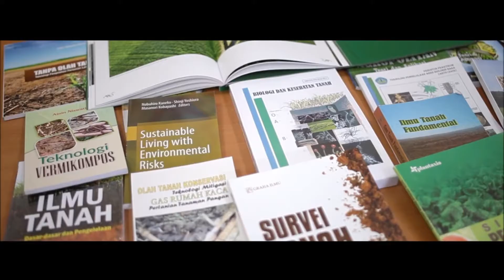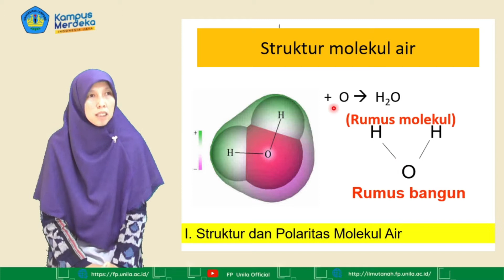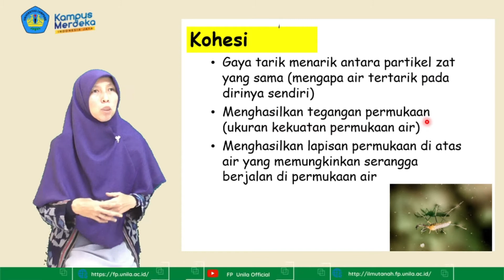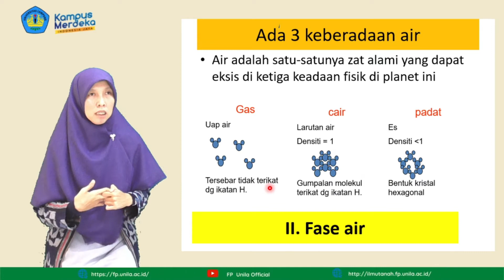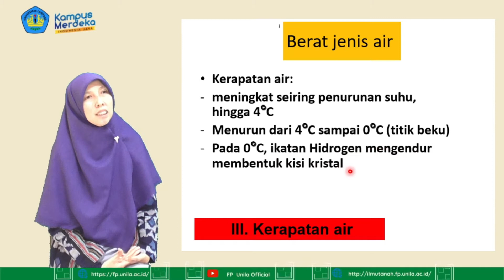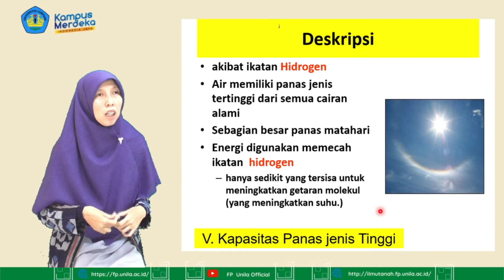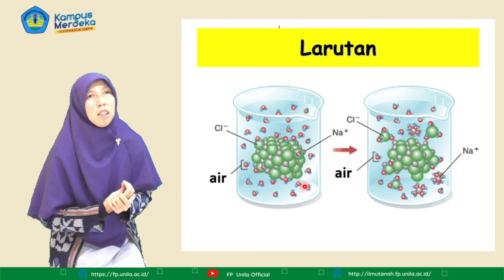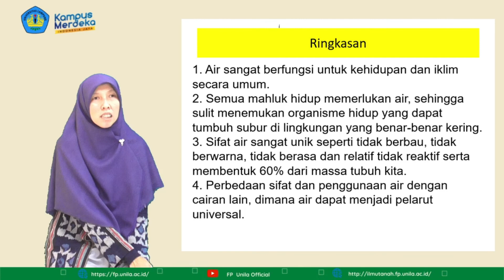13. Ilmu Tanah - Kimia Tanah - Sifat dan ciri Air LMS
Pokok Bahasan : Sifat dan ciri Air LMS
Dosen : Liska Mutiara Septiana, S.P., M.Si.

Deskripsi :
Mata kuliah ini membahas tentang pendahuluan, Prinsip dasar kimia, Komposisi tanah, Keseimbangan kimia dalam proses pembentukan tanah, Interaksi antara koloid tanah dan larutan tanah, Kinetika dan sistem keseimbangan tanah, Jerapan kation oleh permukaan koloid tanah, Jerapan anion, organik, dan molekul tak bermuatan dalam tanah, Keasaman tanah, Tanah salin dan alkali,Pencemaran tanah dan air.